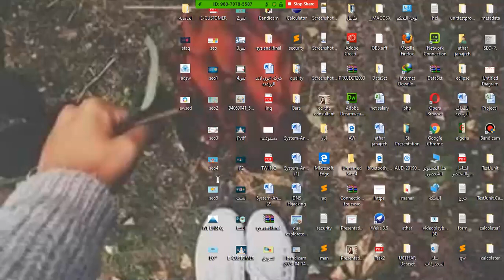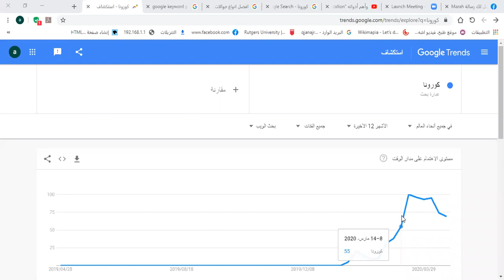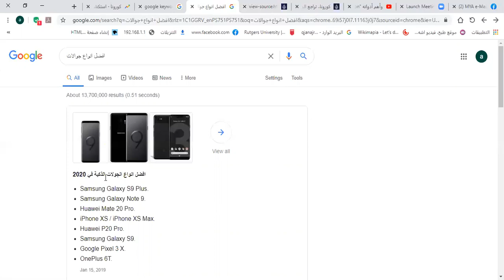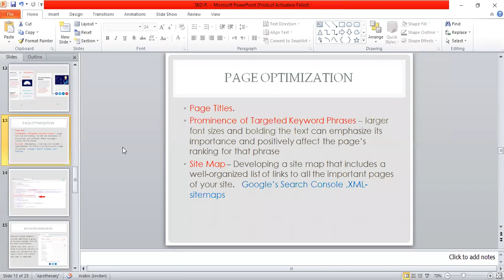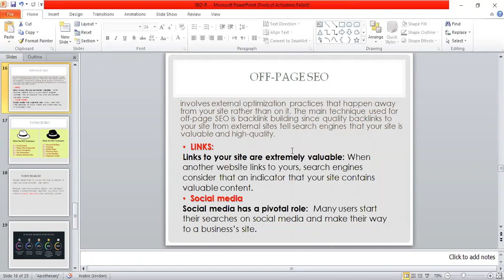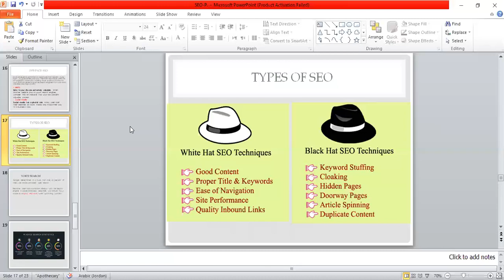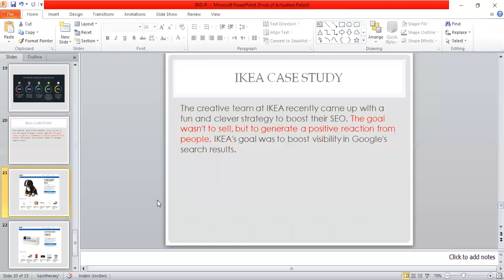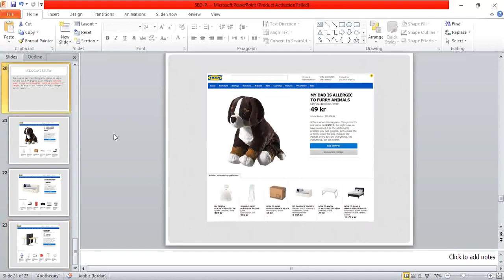On-Page SEO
Maher Y. ARAFAT